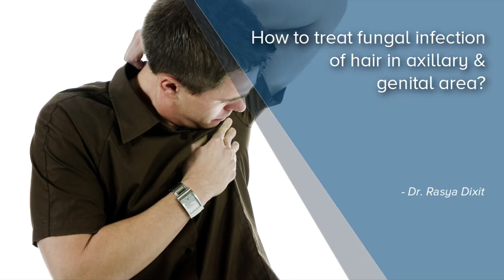How to treat fungal infection of hair in axillary & genital area? - Dr. Rasya Dixit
Fungal infection of the hair shaft of the underarms or even the genital area can present with a white coating around the hair. This is a very common garden variety fungal infection Very easily treated by cutting out the hair in this area. Also recommended that you can do an antifungal application and an antifungal tablet for a period of 2 weeks. But this can be done with the consultation of a dermatologist.They will snip off a few of the underarm hairs and examine it under a microscope with a test called as KOH. This will detect if there is a fungal infection or not. Once there is fungal infection, to have to be treated with a course of antifungal tablets and creams which will cure this infection. Very simple treatment, very simple diagnosis and an easy cure.